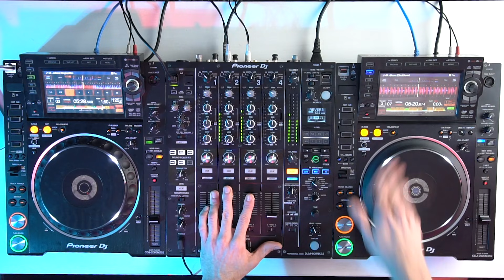E Se Eu Tocasse Melodic Techno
Eu sou um NERD que adora criar, tocar e ensinar música No meu canal você irá encontrar uma oficina para evoluir a forma que se expressa com a sua arte Jayboo aka Mateus B / Siga-me online:

Conheça algumas ideias de discotecagem no Melodic Techno, nesse gênero a suavidade prevalece então evite CUTs e exagero nos efeitos A mixagem harmônica também faz toda a diferença já que a melodia e harmonia estão em foco

Músicas utilizadas:
Sofolk - Athena (Original Mix)
Jacky (UK) - Boom (Elleot Remix)

Aluguel de equipamentos para Curitiba e região: Scolaro 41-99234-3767

Confira também 5 ideias para o DJ utilizar o LOOP nas CDJS